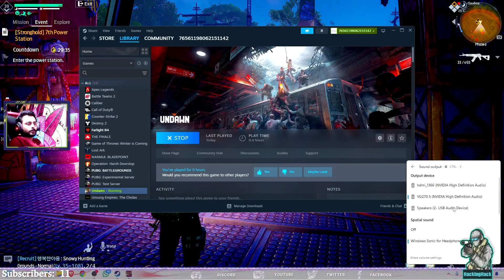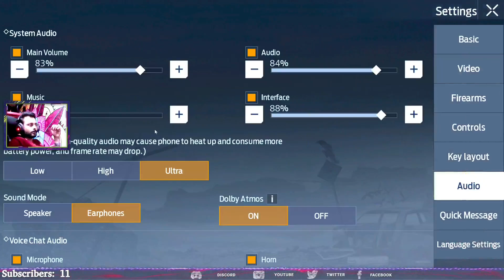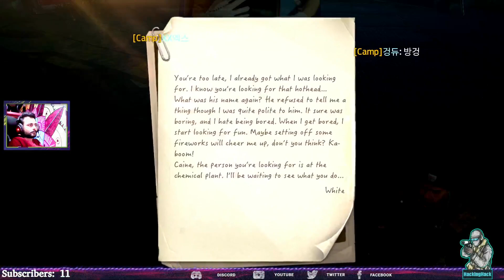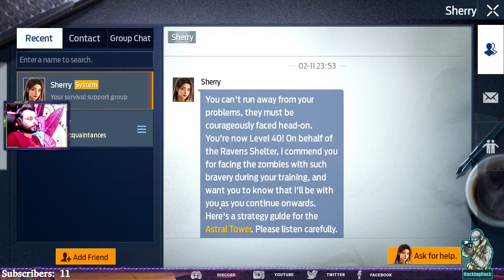Mastering Undawn: 7th Power station...!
Dive into the world of Undawn with me as a newbie, tackling the 7th Power Station mission on PC! Join the adventure as I navigate through challenges and unravel the mysteries of this captivating online open-world game. Let's embark on this journey together on HackingHack!